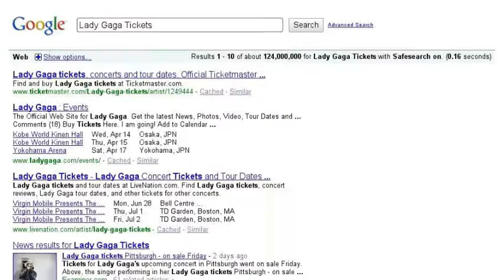Long Lost Google Search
So I decided to jump on the fan wagon.